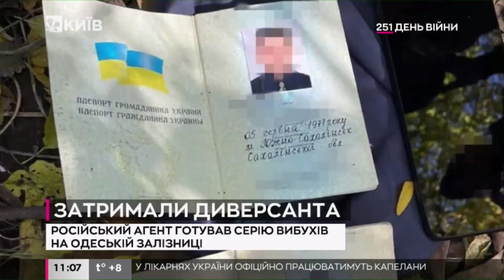СБУ затримала російського агента, який готував вибухи на одеській залізниці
Служба безпеки України затримала диверсанта російської воєнної розвідки, який готував вибухи на одеській залізниці.